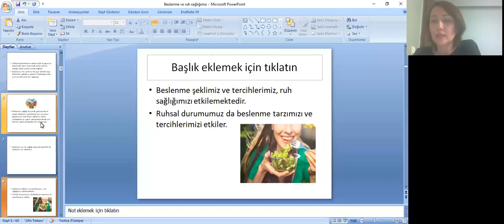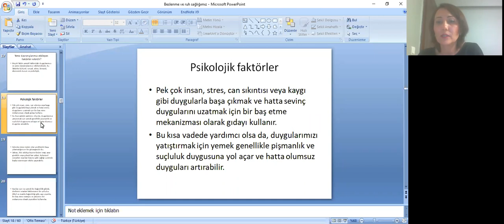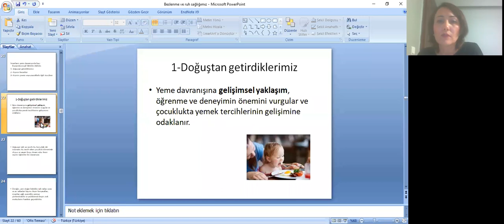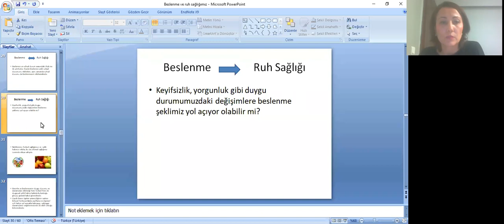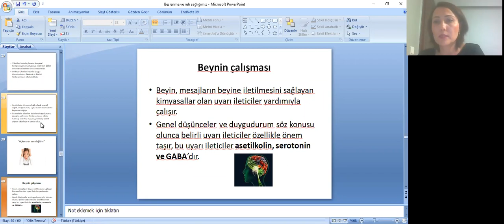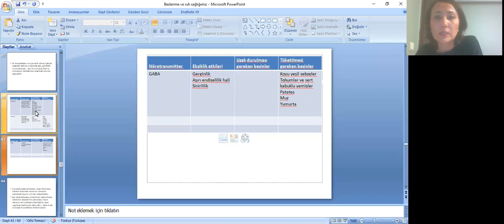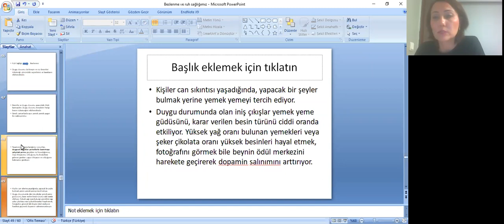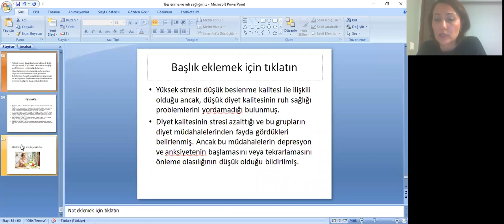Beslenme ve Ruh Sağlığı- Psk. Dr. Selma ERCAN DOĞU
ADA 2021 Bahar Dönemi Beslenme Antropolojisi Atölyesi 3. Hafta: Beslenme ve Ruh Sağlığı- Psk. Dr. Selma ERCAN DOĞU